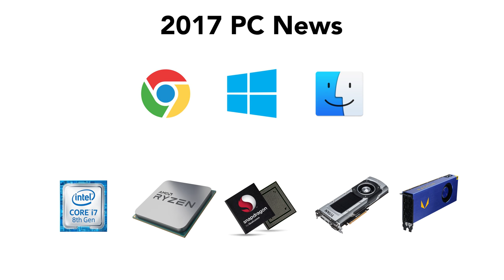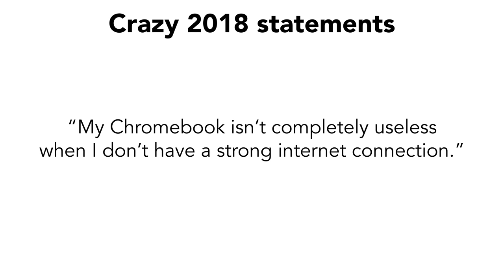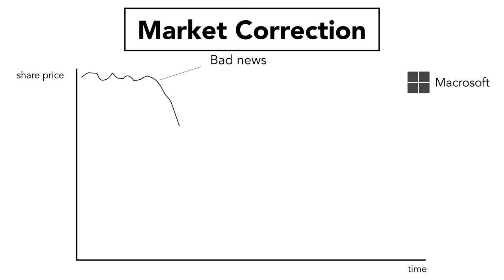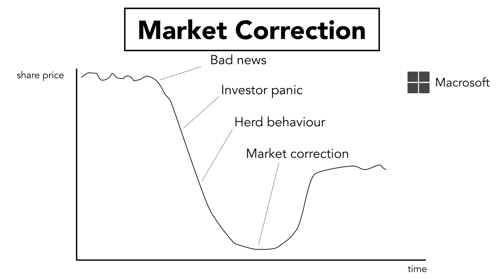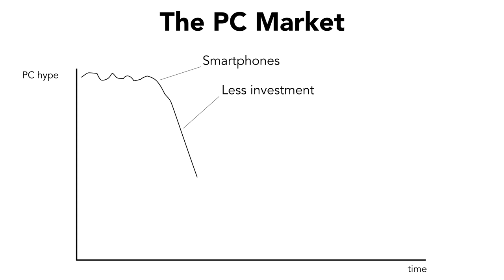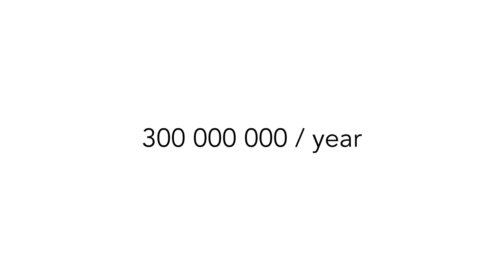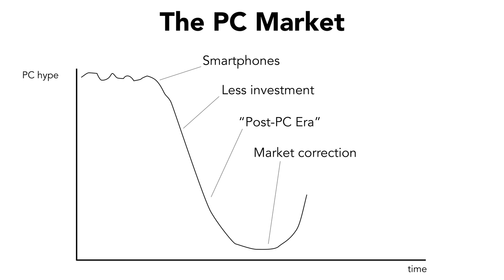PCs had a surprise comeback in 2017!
Snapdragon, Ryzen, and quad core Intel CPUs. A new Mac line. ChromeOS maturing. This industry is on fire 🔥 (The Story Behind Ep. 25)

Camera: Panasonic Lumix GH5
Camera Lens: Panasonic Lumix 12-35mm
Microphone: Zoom H1
Tripod: Manfrotto MVH500AH
LED lights (wide): Aputure Amaran 528W
LED lights (spot): Aputure Amaran 528S